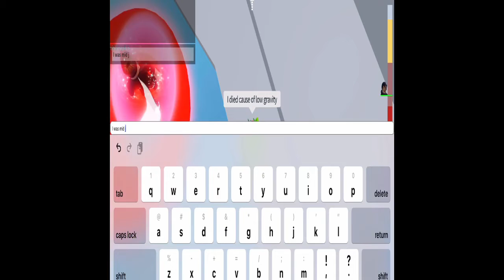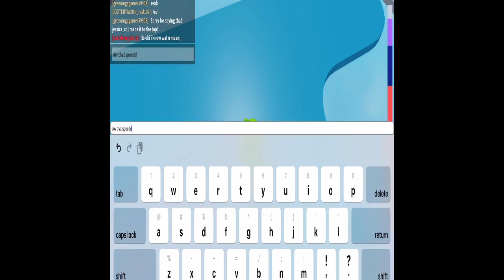Playing TOH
Playing some toh!